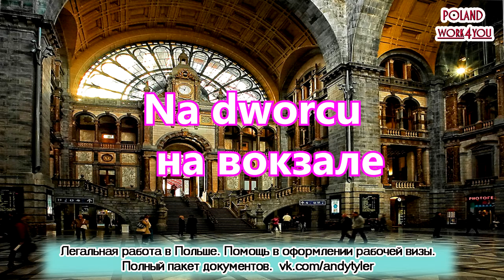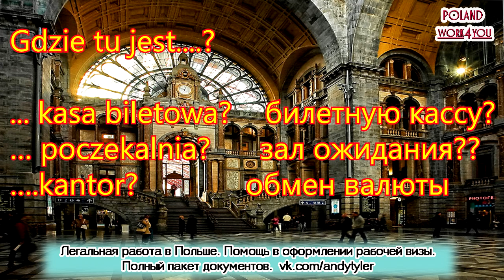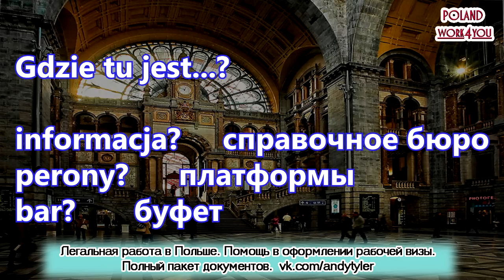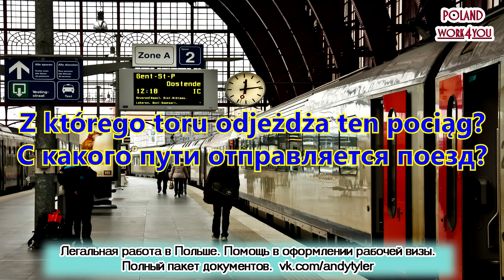УРОК 5 Изучение польского языка. Польська мова. Polish language. Польский разговорник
Мои другие YouTube каналы:
НАШИ УСЛУГИ :
Воеводское приглашение
Изучайте польский язык с юмором